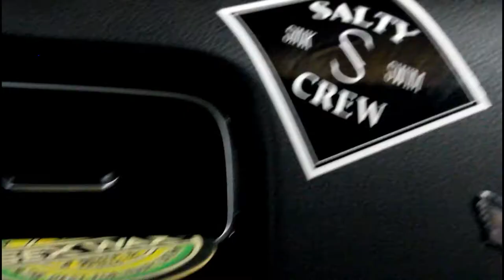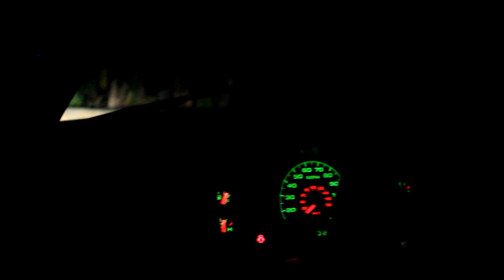The GTI Session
GTI Autobot edition
Mr Morrison
Session#16
Vape Tricks Jellyfish
Art
Duke Apparrel
J & J Auto
Illuminati
Donald Trump
Volkswagen

***Autobahn

Wheres your Session?